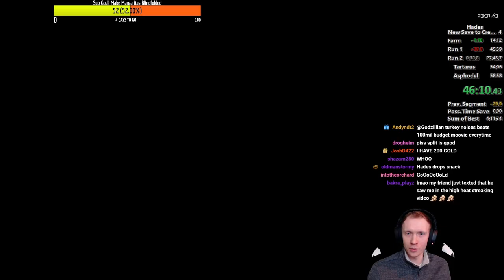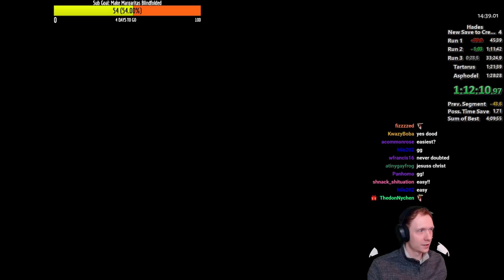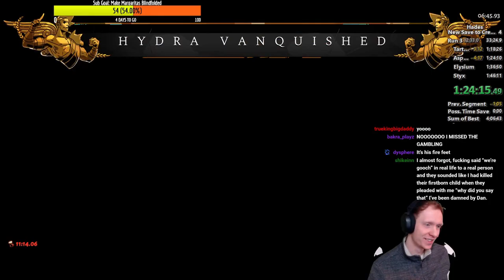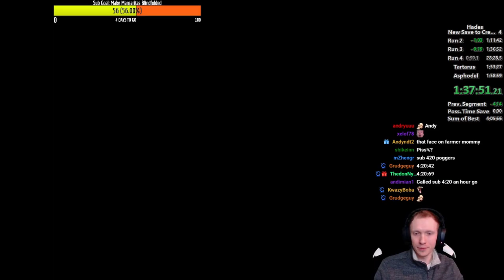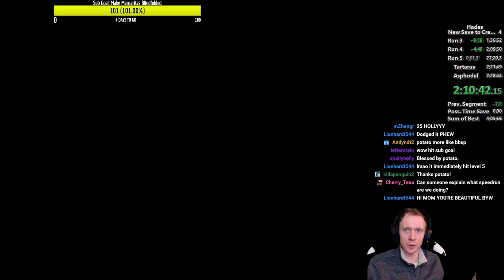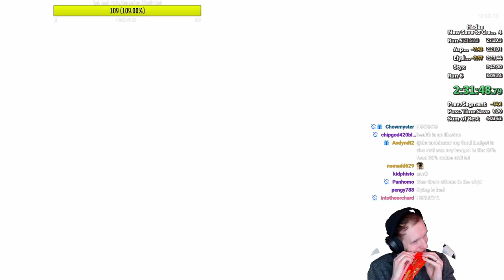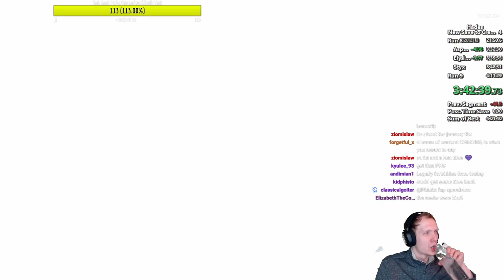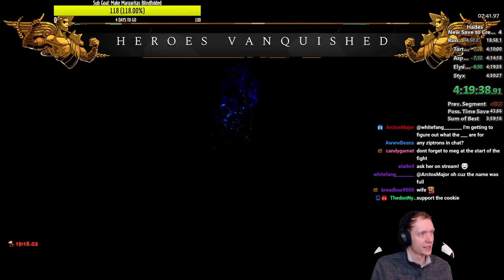World Record Achieved?! We Saved So Much Time In This New Save To Credits Speedrun! | Hades Gameplay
Editor's note: Guess who has a new ISP and can now upload these full, multi hours, 100GB file runs! Also, this was recorded in March. Two other runs has since surpassed this, one during our charity stream (highlights coming soon?), and one by a friend of the channel, Duunk0